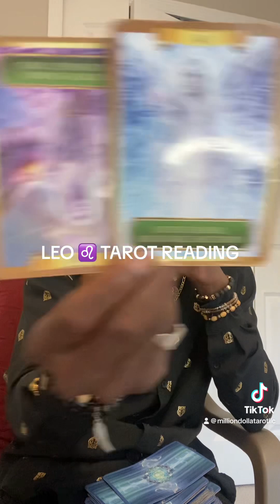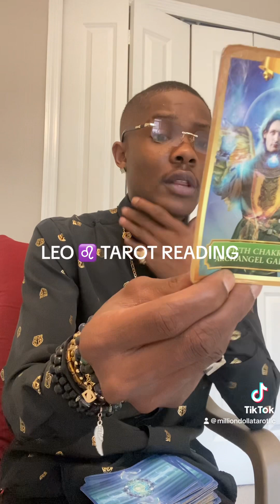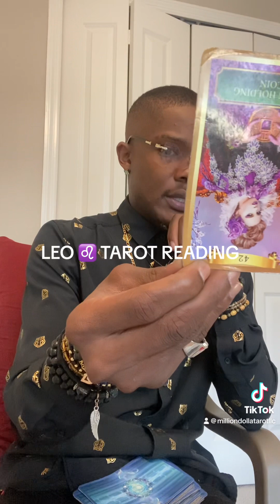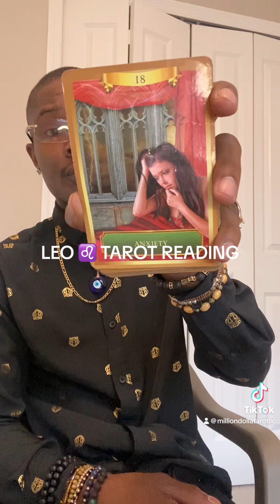LEO ♌️ ITS TIME TO TELL THEM WHATS UP , NO MORE HOLDIING BACK!